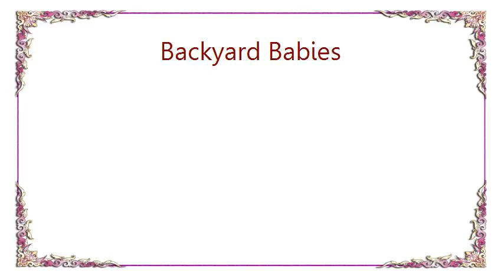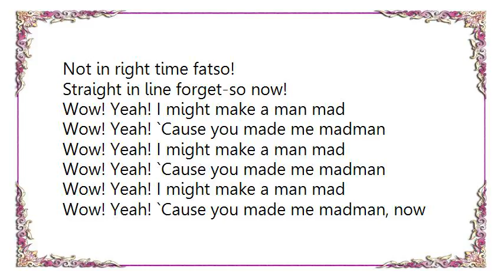Backyard Babies - Made Me Madman Live Lyrics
[Lyrics Backyard Babies - Made Me Madman Live]
One got down three to go
Well, everybody cares but no one seems to show
`Cause when I wake up in the morning I canÂ´t feel bad
For the party that we never had

V.I.P. for the coolest he
A kick for the teeth on the boy without a record deal
ThatÂ´s how it is
Four got down but for the next time
We might hang around

Wow! Yeah! I might make a man mad
Wow! Yeah! `Cause you made me madman

All the trouble that has stuck with us so long
And all the problems that have fucked with us so wrong
Not in right time fatso!
Straight in line forget-so now!

Wow! Yeah! `Cause you made me madman, now